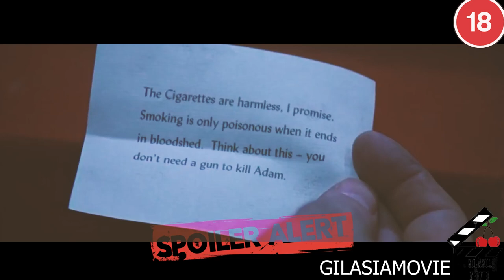یا پای خودتو قطع کن یا بمیر / وحشتناک ترین قاتل سریالی / با قربانیاش بازی مرگ یا زندگی میکنه!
خلاصه فیلم ارّه 1
دانلود رایگان فیلم اره
خلاصه فیلم Saw 2004
پیشنهاداتتونو کامنت کنید و برای دیدن کامل فیلم به کانال تلگراممون برید!